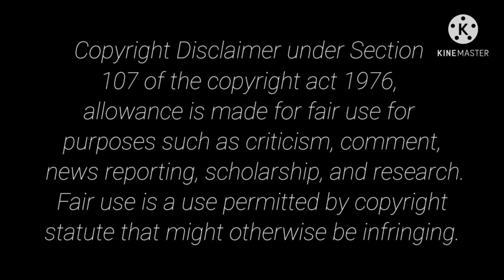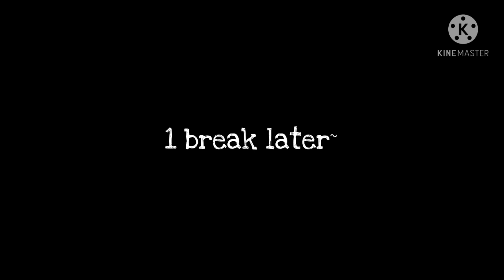sans aus react to memes (new timeline) (my au)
WARNING: this video MAY contain flashing lights, cursing, blood, drama, ships, and ship children. Proceed at your own risk.
This is my au. This is not cannon. This is NOT a fallen stars multiverse. It is a FGOD (forced! God of destruction) multiverse.
Ships:
Error x nightmare
Blue x dream
Killer x cross
Horror x dust
Dreamswap nightmare! X swapdream! Nightmare
Mentions of past SD! Dream x nightmare
(However I am a multishipper so I might make a few random skits or videos with diffrent ships.)
Channel: your already here owo
♧Nightmare and dream belong to: joku/ jokublog

♧Error! Sans belongs to: lover of piggies/ crayon queen/ CQ

♧Killer! Sans belongs to: Rahafwabas

♧Dust! sans belongs to: Calvateyla

♧Horror! Sans belongs to: Sour-Apple-Studios

♧Swap! Sans/ underswap! sans/ blueberry! sans belongs to: P0pc0rnPr1nce

♧Ink! Sans belongs to: reese powell

♧Cross/ X-tale! Sans belongs to: Jakei95
The AUAU "FGOD/ forced god of destruction" was created by wattpad user Harrish6.
I cant promise anything, but I try to make my content enjoyable for everyone. If it's about ships though, please dont comment on them. They are my comfort ships and I will not be changing them. Also, if I get one more comment telling me to kill myself over ships I'm gonna scream- that's really not neccessary. And dont think I won't see your comment if you delete it, because I still get the notification.